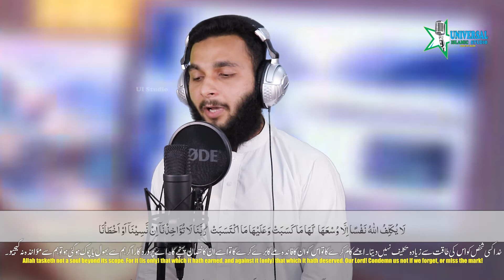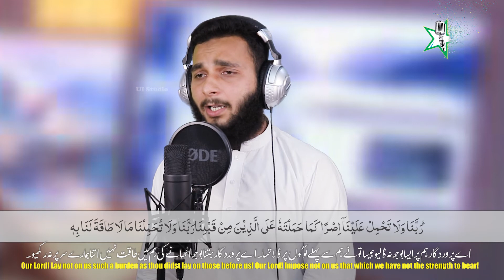Surah Al-Baqara سورة البقرة (Short Clip) | Quran Recitation | Aneeq Ur Rahman Rabbani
Voice : Aneeq Ur Rahman Rabbani
Audio : Ui Studio
Video : Ui Studio